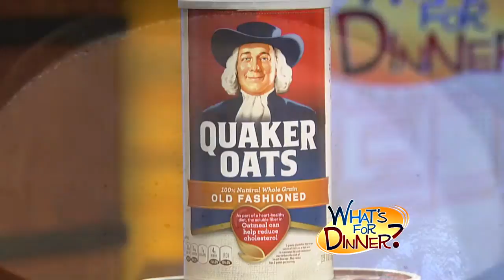What's For Dinner? - Banana Bread Oatmeal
We answer that age old question...What's for Dinner?  Today we try out a delicious "Banana Bread Oatmeal" recipe.  Check out SentryFoods.com for more great recipes.